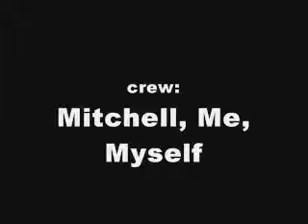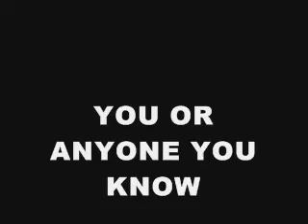NINJA JUMPS READ DESCRIPTION!!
KILLER JUMPS TYPO ON EMINEM MY BAD!